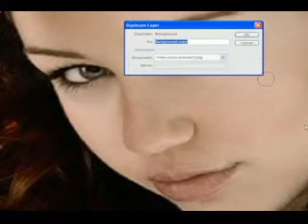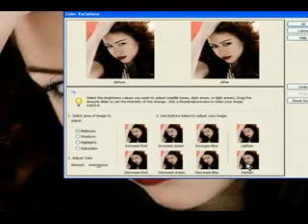Miley Cyrus Vampire Transformation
Edited in photoshop. Song - Richman by 3OH!3.
Tell me what you want me to do next.